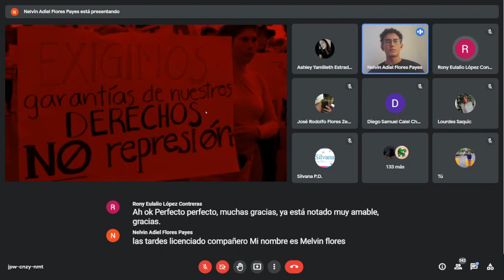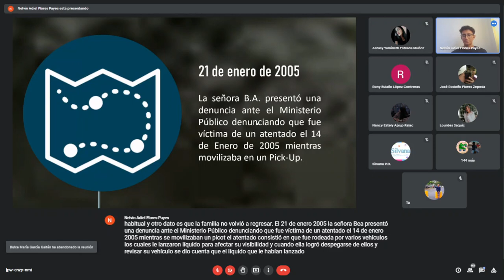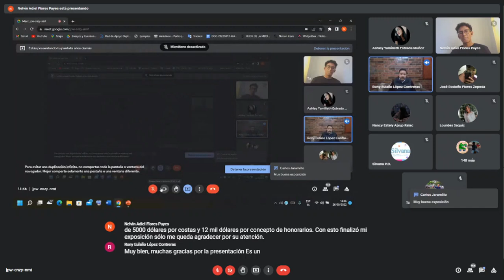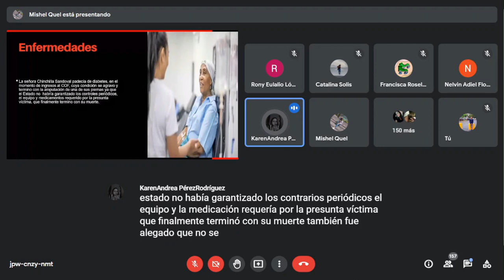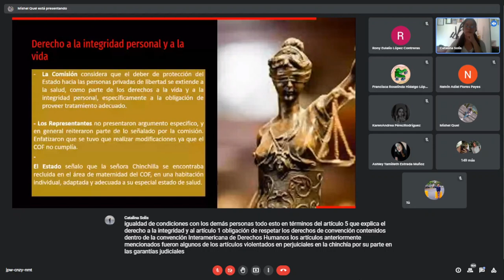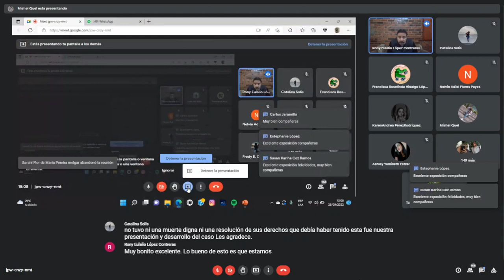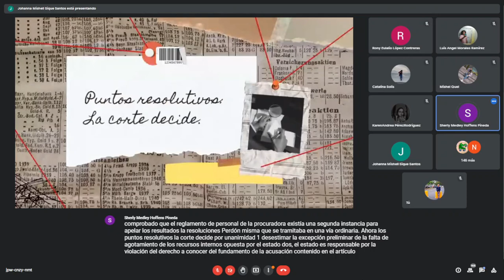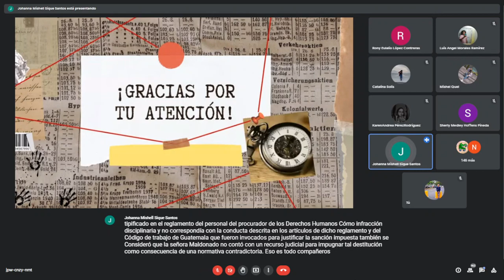(Defensor de los D. Humanos, Caso Chinchilla vs Guatemala) Caso Maldonado Ordoñez contra Guatemala